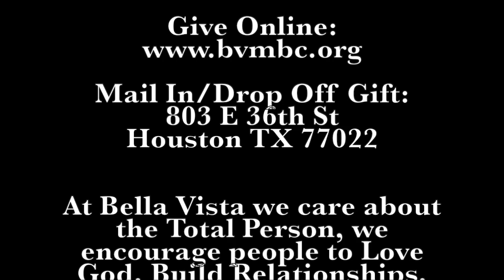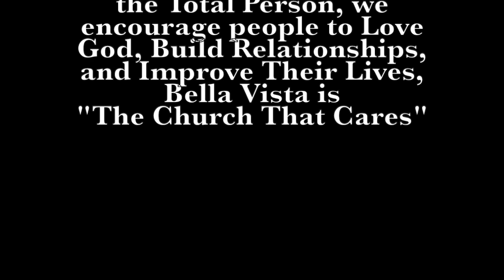Power-4-Life Bible Study 15-May-2024 7PM